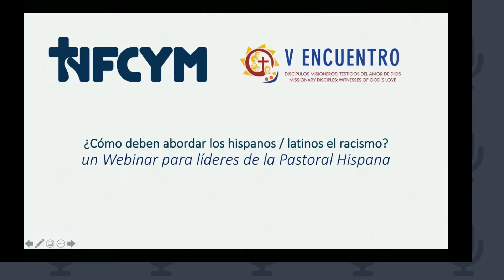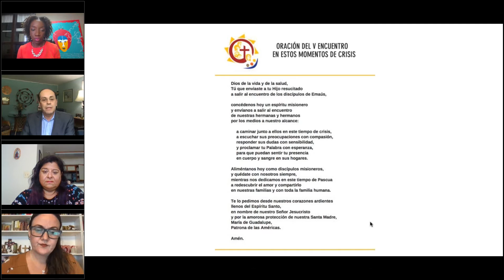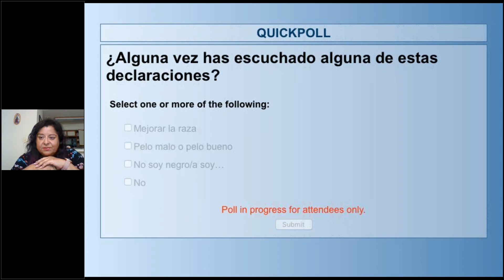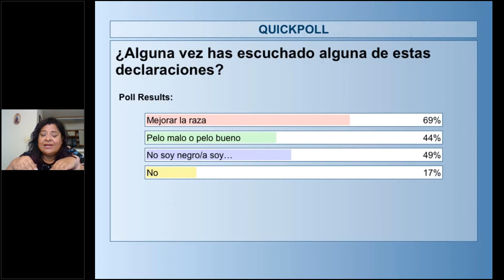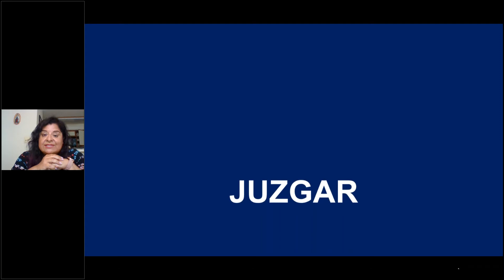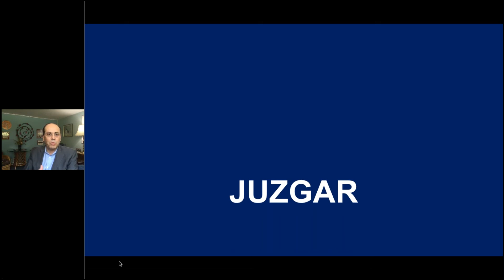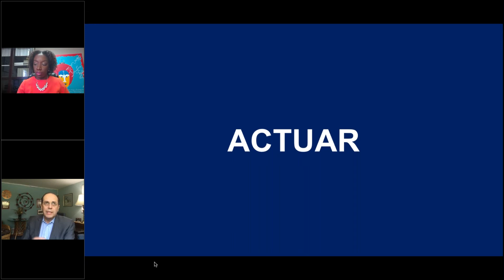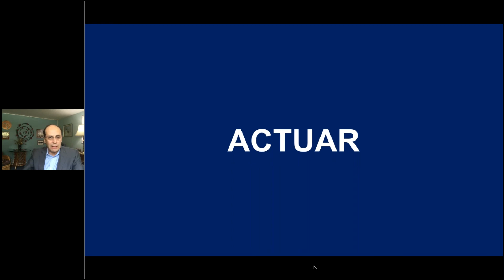¿Cómo deben abordar los hispanos latinos el racismo? Agosto 5, 2020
El asesinato de George Floyd ha llamado la atención al pecado de racismo y la  discriminación en nuestro país, dando paso a manifestaciones masivas y disturbios civiles.  ¿Cómo impacta esta realidad a los hispanos / latinos? ¿cómo hemos contribuido? ¿cómo podemos ser protagonistas para lograr la justicia racial? Ven a dialogar para ver qué podemos hacer para fomentar la sanación y la transformación racial en nuestras comunidades?

Los panelistas incluyen:
Alejandro Aguilera-Titus, Coordinador Nacional del V Encuentro y Director Adjunto de Asuntos Hispanos de la USCCB
Marilyn Santos, Directora Asociada, de la Secretaria de Evangelización y Catequesis, USCCB
Stacy M. Allen, de Young Adult Catholics of African Descent (YACAD), Arquidiócesis de Galveston-Houston
Moderadora: Dra. Patty Jiménez, Coordinadora de Comunicaciones del V Encuentro.

Abramos nuestros corazones: El incesante llamado al amor - Carta pastoral contra el racismo (USCCB)